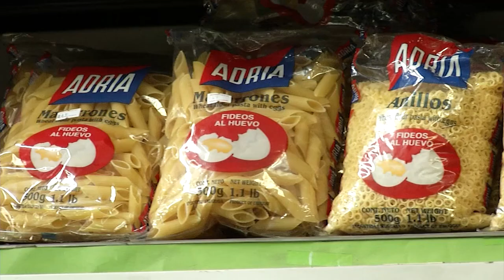Manini Ríos: “Creemos que hay que establecer una canasta popular”